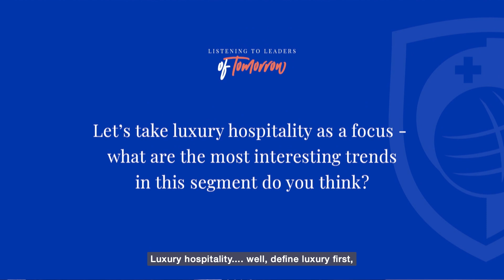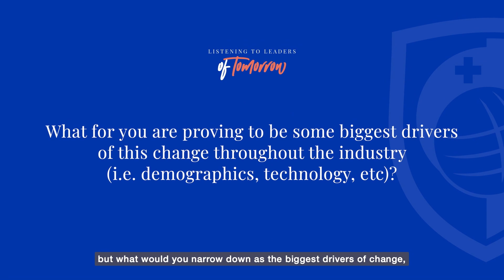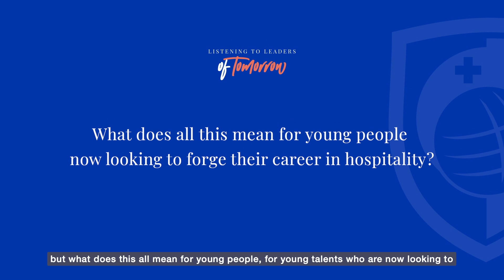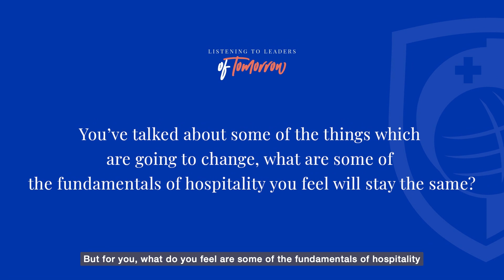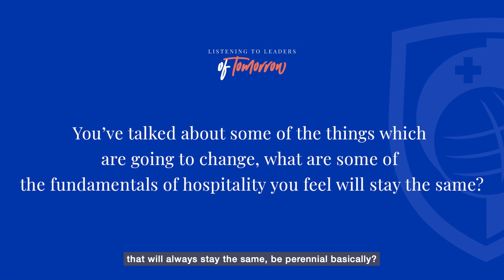Listening to Leaders of Tomorrow - Andrei Lebedev: Hospitality industry evolution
Join the insightful conversation with Andrei as he delves into the evolving landscape of the hospitality industry. From the rise of 'bleisure' travel to the integration of technology and the shifting dynamics in luxury hospitality, Andrei shares his expertise on the key drivers of change.

Discover the abundant opportunities for young talents in this dynamic industry and explore the timeless fundamentals that make hospitality an enduring human experience.